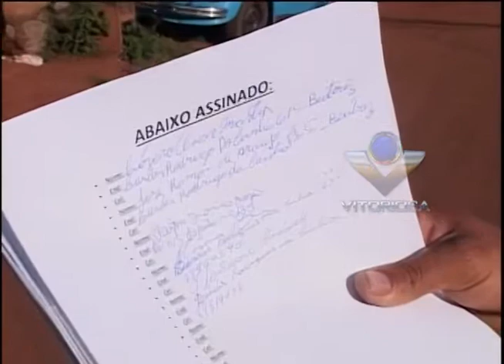Ruas do bairro Beatriz não suportam o tráfego de veículos pesados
Reportagem de Carlos Vilela com imagens de Fabrício Fernandes para o Linha Dura Araguari e Portal Uipi de 14/03/13